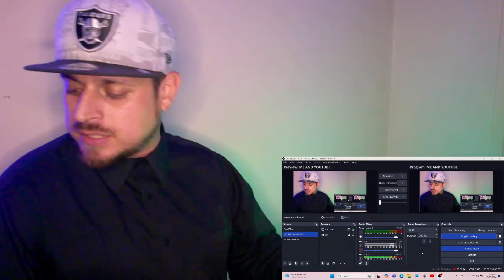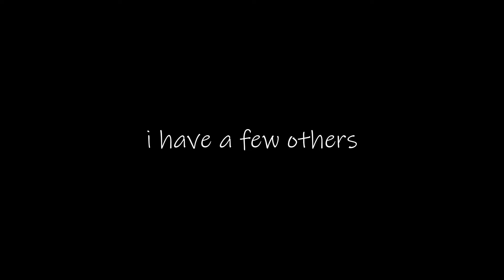Sabaton - Nightchild OLV | Reaction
If you have a video in mind for me to react to, comment it down below!

00:00 Intro
4:55 Reaction
12:46 Final Thoughts